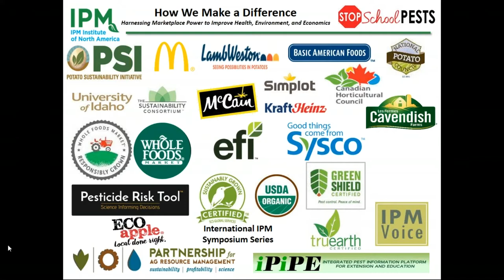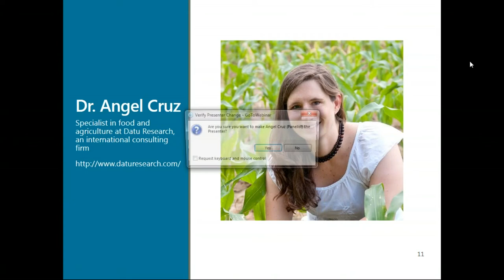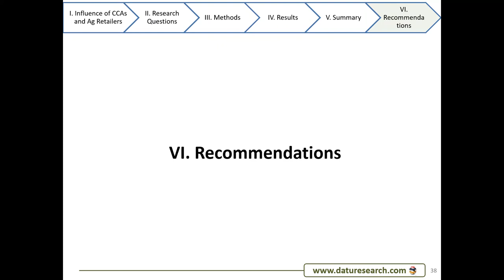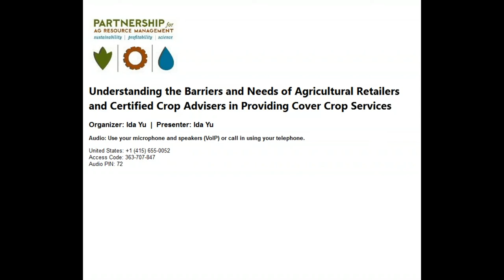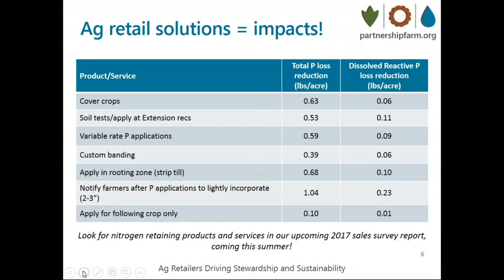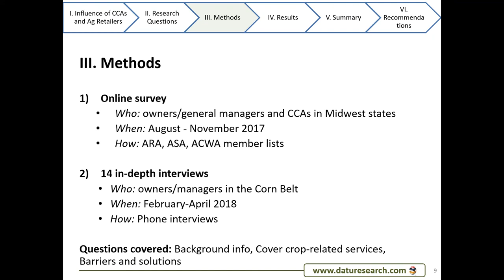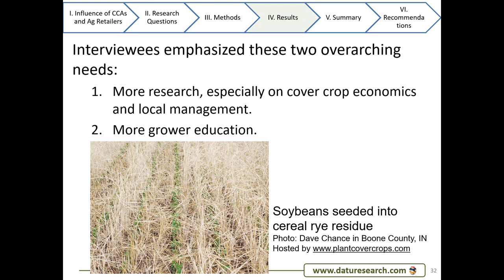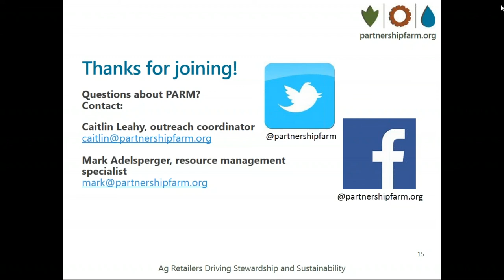Understanding the Barriers of Ag Retailers and CCAs in Providing Cover Crop Services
To receive CEUs for watching this video, watch through this

If you are watching this video more than two weeks after the webinar took place, please email your CEU information to ensure it is submitted.

Besides other farmers, who do farmers count on for farm management information and advice? Certified Crop Advisers (CCAs) are trusted “go to” sources, along with the agricultural retailers where they work. As farmer interest in cover crops grows, are CCAs and ag retailers willing and prepared to provide much-needed cover crop supplies and services? In partnership with the Soil Health Institute and with support from the Walton Family Foundation, Datu has conducted a survey and interviews to learn about the barriers and needs of this influential industry.